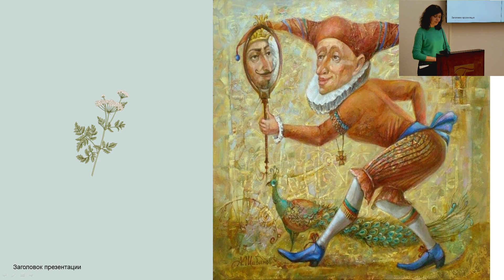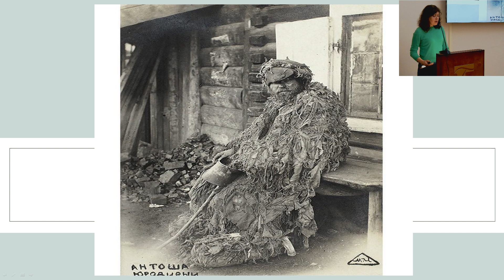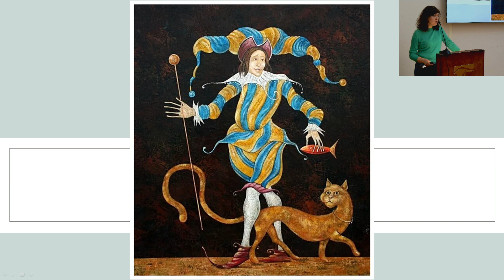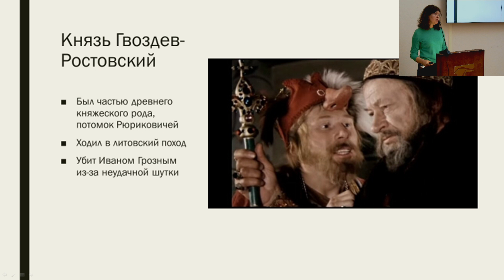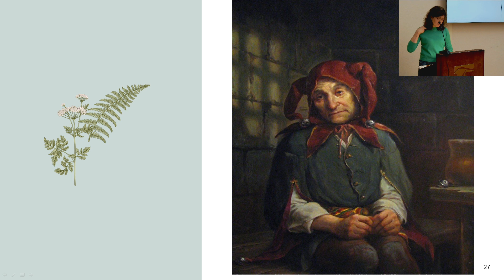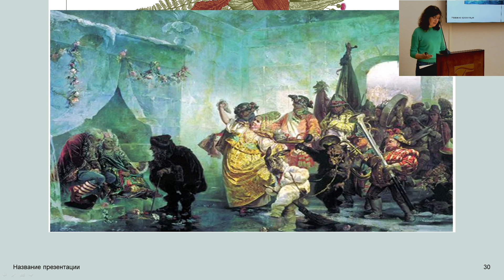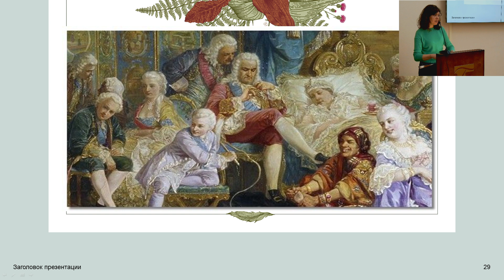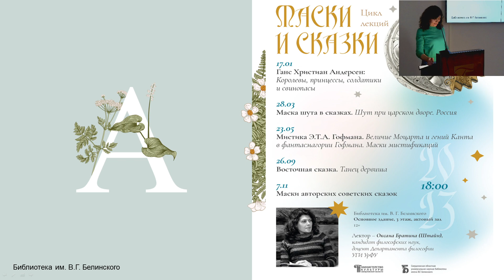«Маска шута в сказках. Шут при царском дворе. Россия»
Лекция кандидата философских наук Оксаны Братина из цикла «Маски и сказки».
В русских народных и авторских сказках дурак, шут, балда – один из любимых героев, потому что прост, смел в силу своей наивности, чист помыслами и нелицемерен.
В Россию шутовство пришло позже европейского, прижилось быстро – вследствие имеющейся народной традиции повествования с прототипами таких персонажей, как Иван-дурак и юродивые. Они были инаковые, другие, непохожие, с иной судьбой, часто трагической. Юрод, урод – у рода человеческого, но не с ним, рядом, поодаль.
Основным качеством шута было умение не столько балагурить, сколько обескураживать,  высмеивая злое и лживое, что особенно ценилось в народе. Скоморох при дворе, шут – это, пожалуй, одна из важнейших должностей в государстве. Он являлся фигурой уличающей, разоблачающей, обличающей скрытые и явные пороки.
Лекция сопровождается демонстрацией фрагментов фильмов:
1 фрагмент  «Скоморох» в фильме Андрея Тарковского «Андрей Рублев» (1966). Иллюстрация гонений на скоморохов, нарастающее противостояние церкви и похабов. В этом фрагменте мы отстраненно наблюдаем, как происходило представление, скоморох сам по себе и сцена, и закулисье. Бубен, голос, лицо и острый ум. При виде представителей власти, лицо скомороха стало серьезным, маски сползли моментально. Забрать скомороха было мало, стражи вернулись за музыкальным инструментом, который тут же и разбили.
2 фрагмент «Царь» Павла Лунгина (2008). Мы видим социально-политическую природу шутовства. Шут как должность при дворе с обязательствами и платой от царя. Влияние на царя нужных слов от шута сильнее влияния слов  митрополита. Также мы можем наблюдать визуальную экспрессию – образ шута, поведение, близкое к невменяемости и безумию, одержимости и хаосу.
3 фрагмент «Остров» Павла Лунгина (2006).  Дар прозорливости, открывающийся избранным в подвиге Христа ради. Народ прознал, народ приходит за словом, благословением, советом и исцелением. Поведение отца Анатолия непредсказуемо, он может плясать, кудахтать, сердиться, но будучи медиумом, посредником между высшими силами и прихожанами, он транслирует нужное, не всегда ласковое, слово. Это светлый фрагмент, который явится добрым завершением встречи о столь неоднозначной теме.